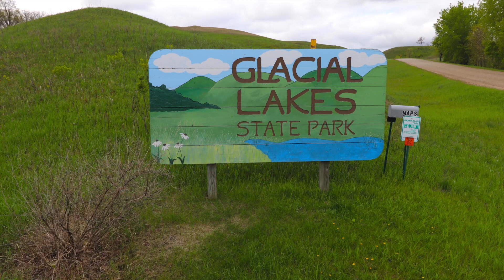Glacial Lakes State Park, MN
Glacial Lakes State Park Campground sold out? We can help! Use Campsite Assist to get an availability alert when someone cancels a campsite

Glacial Lakes State Park campgrounds (Oakridge and Lower) have 37 single-family campsites (14 w/electric hookups – 50 amp), and is located near Singalness Lake. There are also 4 backcountry sites, 8 equestrian sites, 1 group site (up to 50 people), and 3 camper cabins.

The campground has 2 loops – ‘Lower’ (sites 1-21 and 4 cabins), and ‘Oak Ridge’ (sites 22-39). Campsites can accommodate tents, trailers and RVs (up to 45 feet). Each site also has a table, fire ring and grill. Campground amenities include drinking water, flush & vault toilets, showers and a dump station. The Park also has a picnic area, fishing pier, swim beach and boat ramp. Firewood is also available to purchase.